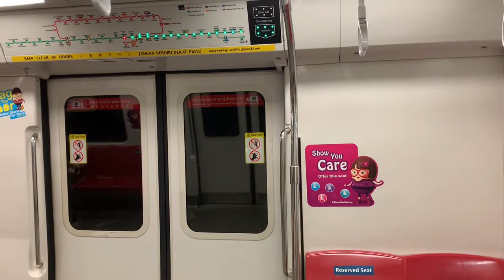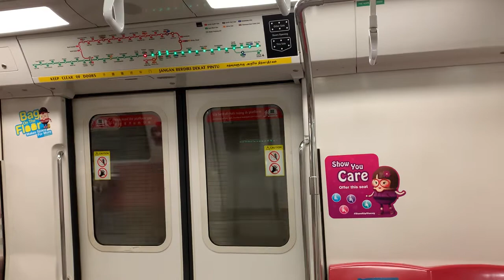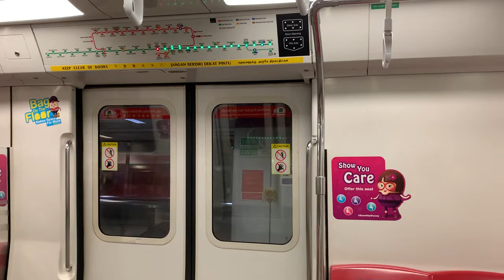SMRT Trains EWL Kawasaki & CSR Sifang C151A [555/556] - Tiong Bahru to Outram Park (Eastbound)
Recorded on 27 June 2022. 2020hrs-2022hrs. I'm so shocked to see C151A 555/556 entering EW17 Tiong Bahru at that time. But as I need to go back, I decided to just take a short C151A 555/556 ride from EW17 Tiong Bahru to EW16/NE3 Outram Park for EW1 Pasir Ris.